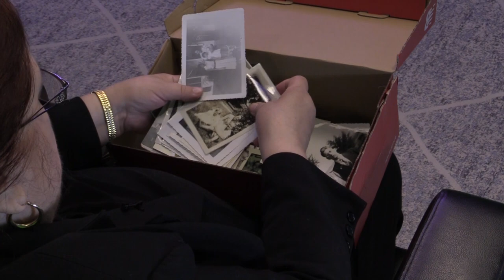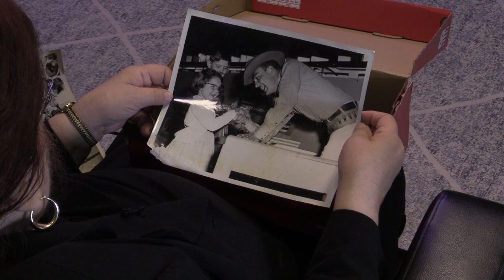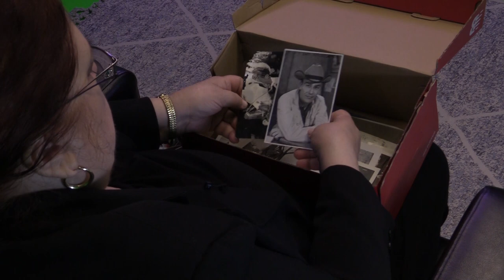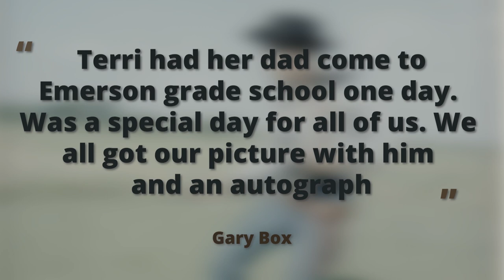The Bar 12 Ranger Documentary: Hall of Fame 2023